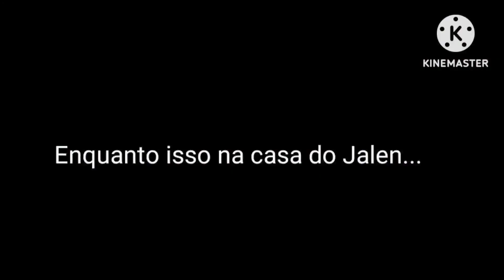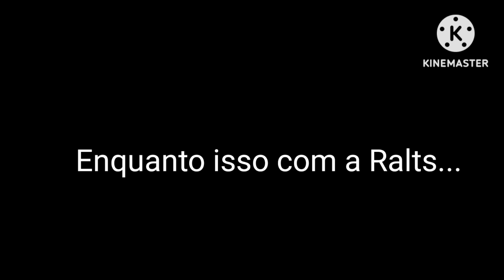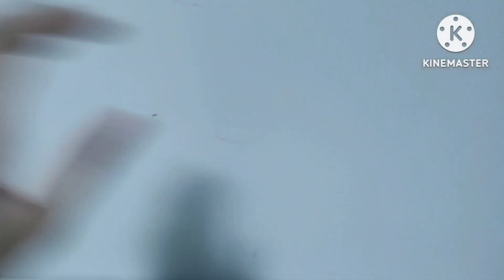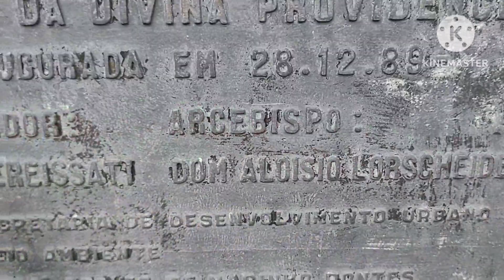Jalen Janovy: Primeira Temporada (Completa)